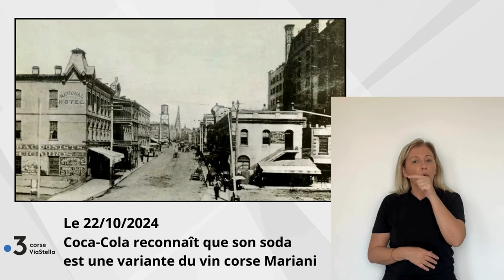22.10.24 Coca Cola reconnaît que son soda est une variante du vin corse Mariani